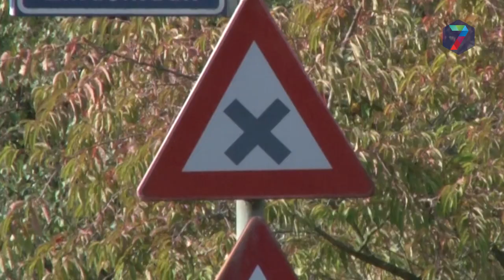Keizerlijn wordt voorbereid op eerste treinrit